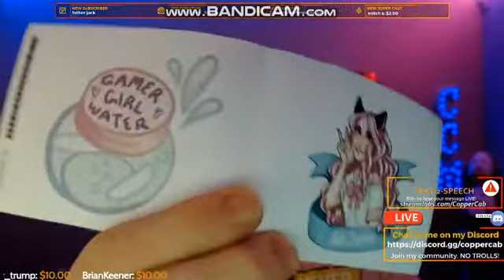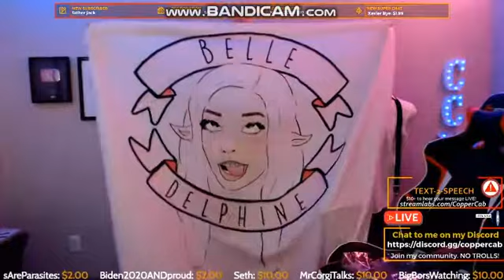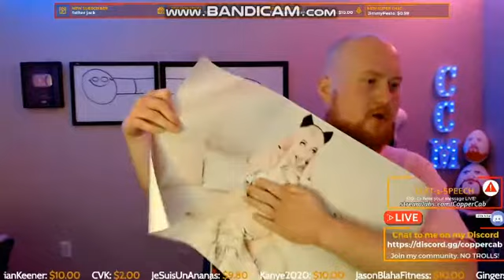Coppercab Shows Off His Belle Delphine Shower Curtain & Bath Rug